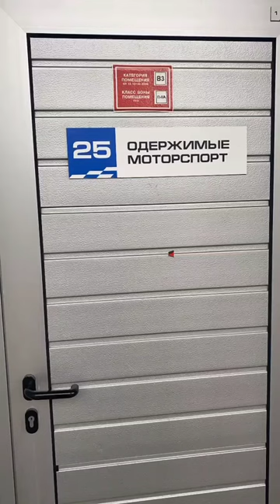Алексей Вахтин (Instagram stories от 18.01.21)